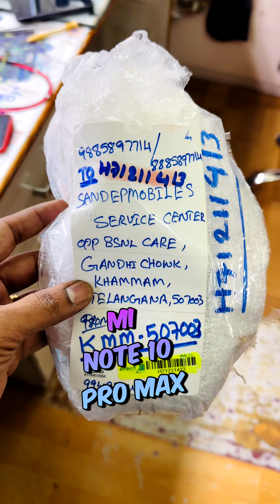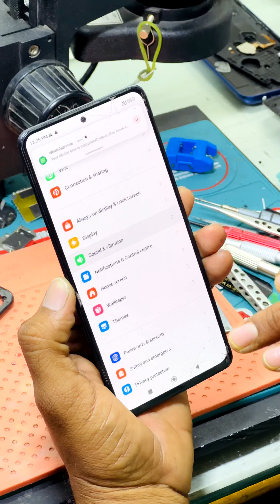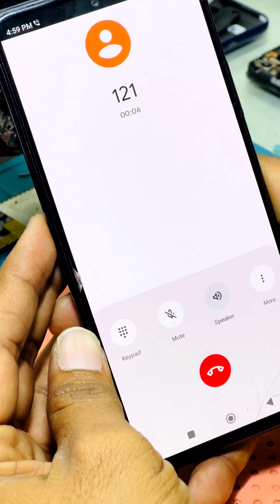Mi note 10 pro max dead rectified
హాయ్ ఫ్రెండ్స్ మమ్మల్ని సంప్రదించాలనుకుంటే ఈ ఫోన్ నెంబర్ కి కాల్ చేయండి దయచేసి చిన్న చిన్న విషయాల కోసం కాల్ చేయవద్దు నిజమైన రిపేర్ కోసం వాటి వివరాలు కోసం చేయండి వేరే ఎంక్వయిరీస్ కోసం దయచేసి కాల్  చేయకండి 🙏 మా ఫోన్ నెంబర్ 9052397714 ఉదయం 11 గంటల నుండి రాత్రి 7 గంటల వరకు మమ్మల్ని సంప్రదించవచ్చు ,ఆదివారం షాప్ సెలవు ,సోమవారం నుండి శనివారం వరకు షాప్ ఓపెన్ ఉంటుంది ,ఫోన్ ఆఫ్ అన్ని వస్తే లిఫ్ట్ చేసి మాట్లాడేవాళ్ళూ లేకపోతే స్విచ్ ఆఫ్ లో ఉంచుతాము 🙏ఒకవేళ ఫోన్ లిఫ్ట్ చేయని యెడల ఒక అర్ధ గంట ఆగి తిరిగి ట్రై చేయండి ఫోన్ అటెండ్ చేయడానికి ఎక్కువ స్టాఫ్ ఉండరు దయచేసి అర్థం చేసుకోగలరు
ఇట్లు
 సందీప్ మొబైల్స్
ఖమ్మం
మా షాపు లొకేషన్👇👇👇 Sandeepmobiles service centre  Opp bsnl customer care service  Gandhi chowk  Khammam
Near to railway station Telangana  507003